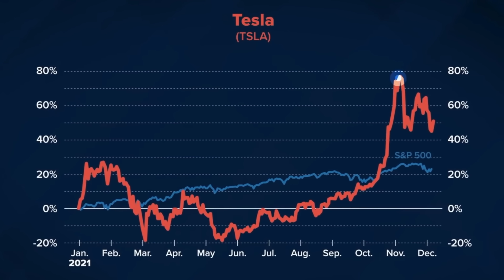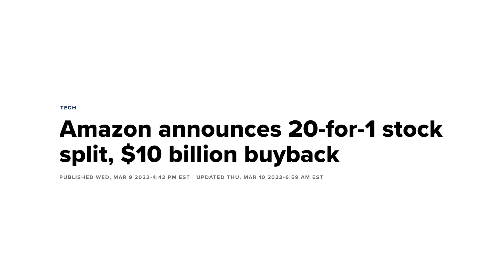Tesla Stock: MASSIVE bombshell about Tesla JUST Dropped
Elon has done it again! A massive bombshell about Tesla just dropped, which could have some serious implications for the stock going forward!

So if you’re wondering which stocks to buy right now? We will also be going over a few tesla stock predictions.

Now you see, Cathie Wood, one of the greatest investors of all time was able to invest in Tesla back in 2014 and has been constantly criticized about her bullish statements on Tesla , and now Tesla and Cathie are constantly being talked about and are constantly being praised, but not things have changed and tesla stock is not performing as it used to.

Not to mention that Chamath Palihapitiya, another massive investor into Tesla has been constantly on the news talking about how Tesla stock could double or Triple all because Tesla and Elon Musk focus on renewable energy and transportation; And aside from leading the the electric vehicle industry in demand and now production of EVs, other  automakers would not be as serious with their EV plans if it weren't for Tesla, and Tesla's only mission is to accelerate the transition to renewable energy.

Apart from the upcoming tesla 3 for 1 stock split, we have to go over a few more bombshells that were dropped by the man himself, Elon Musk. Because the man that is not only responsible for overseeing Tesla, space X , the boring company and about 69. other companies, while at the same time putting artificial intelligence chips in our brain has dropped a massive bombshell that it has made me realize being a tesla investor will pay off big time.

So if you're wondering which stocks is the best to buy right now, then you might need to watch this video!